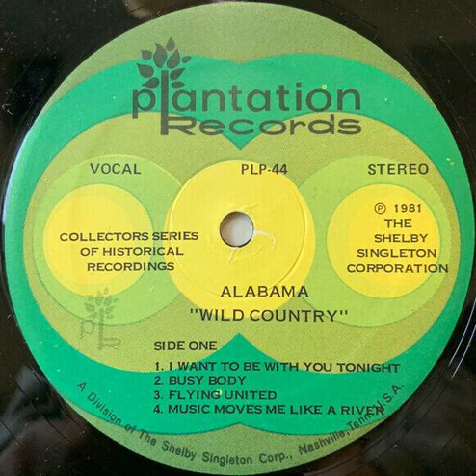Alabama - Flying United Backwards